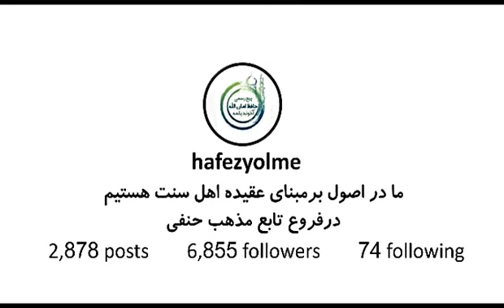b-16.Mufti Yolmanyñ Abdyrahman ahun tengli tana bilen duşuşygy.